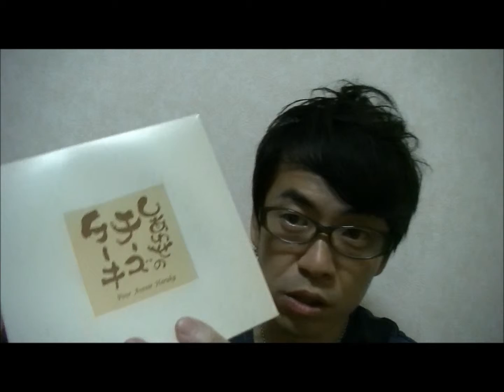しあわせチーズケーキ(スイーツ漫遊記)41回目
スイーツ男子のタケが甘いものを食べまくる
動画です。
基本、甘いものなら何でも好きです
表現力の甘さはスイーツだけに許して下さい（笑）